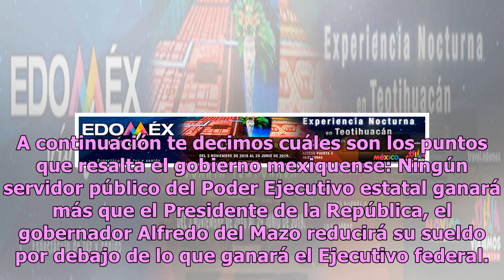Alfredo del Mazo descarta nuevos impuestos en Edomex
Al igual que el Gobierno Federal, la administración del Estado de México encabezada por Alfredo del Mazo entregará el paquete fiscal, que incluye el Presupuesto 2019, las Leyes de Ingresos estatal y Municipal y reformas al Código Financiero, con la oferta de que no habrá nuevos impuestos. El gobiern...